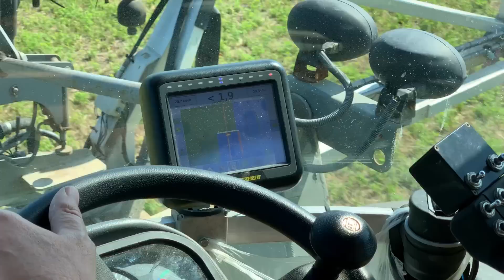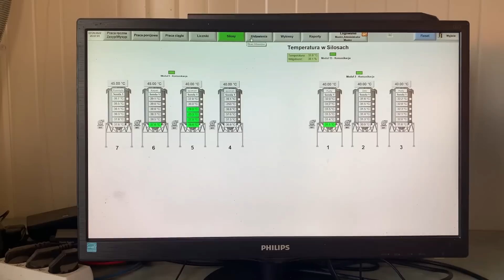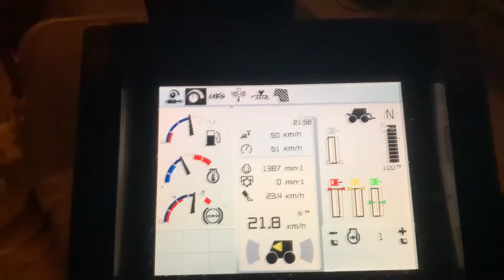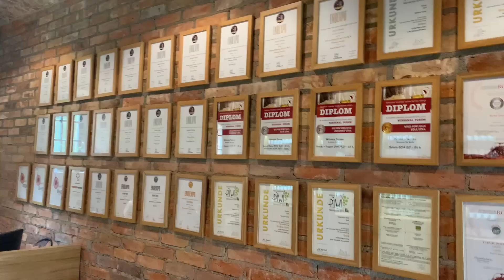Stage de 6 semaines dans cette magnifique exploitation agricole en Pologne ! 🌾💨 🇵🇱(deuxième partie)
Bonjour à tous, dans cette vidéo on se retrouve pour la deuxième fois en Pologne dans cette ferme de 1400ha et 800 vaches pour mon stage en exploitation agricole de première année d'école d'ingénieur agronome.

Tout au long de mon stage j'ai essayé de vous filmer mon quotidien avec les différentes activités que j'ai pu découvrir, afin de vous montrer le déroulement de cette belle exploitation tenu par un français Hubert Bricout !

J'espère en tout cas que cette deuxième partie vous plaira. J'ai essayé de faire de mon mieux pour filmer et monter cette vidéo afin de garder un merveilleux souvenir de ces 6 semaines.

Bonne vidéo à tous et à bientôt pour un prochain stage !

Quentin ;)